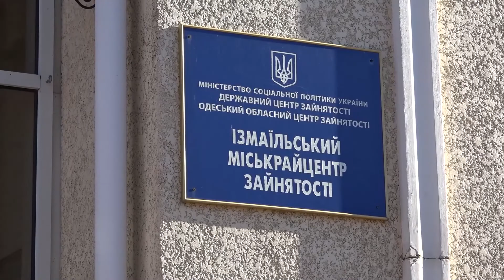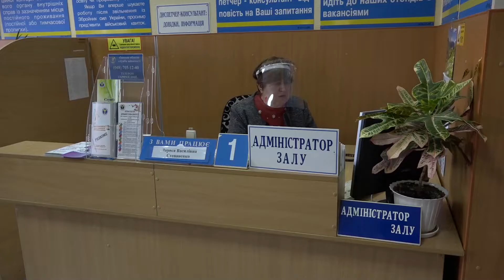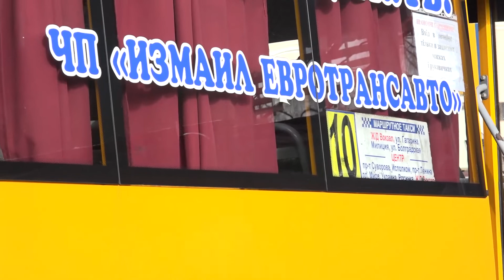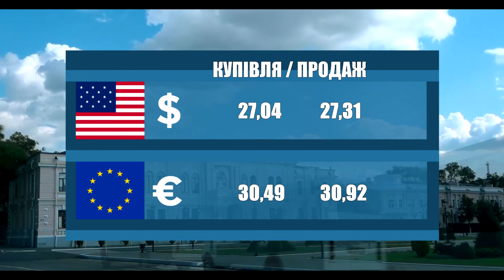Новости 700 секунд (09 12 21)